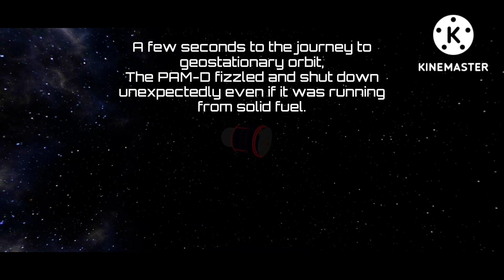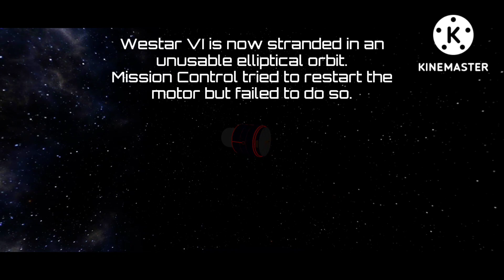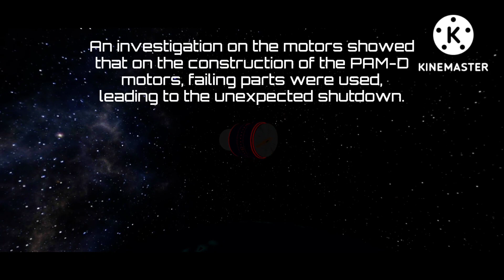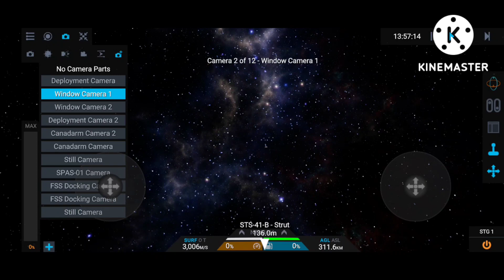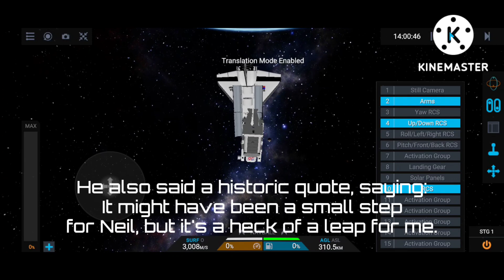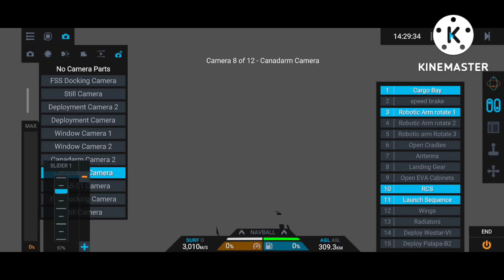STS-41-B: The first untethered spacewalk | Pure Stock Replicas | Ced and Ross Space Agency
Of course, Robert L. Stewart would also test the MMU but I didn't include it in this video because it would make the video too long.
Timestamps:
Intro: 00:00
Countdown and Launch: 00:22
Roll Program: 00:55
MAX-Q: 01:33
Throttling back to 100 percent: 01:56
Boosters Separation: 03:36
MECO: 09:22
External Tank Separation: 09:35
Orbital Insertion: 10:31
OMS Engines Cutoff: 11:06
Cargo Bay Doors open: 12:13
Antenna Deployment: 12:53
Palapa B2 Cradle Closes: 14:15
Westar VI Cradle Closes: 14:32
Westar VI Cradle reopens: 15:55
Westar VI Spin Table Spinup: 16:26
Westar VI and PAM-D Deployment: 16:44
Westar VI PAM-D Ignition: 18:22
Westar VI PAM-D Cutoff: 18:49
IRT Deployment: 19:32
IRT Explodes: 20:44
Palapa B2 Cradle reopens: 21:53
Palapa B2 Spin Table Spinup: 22:15
Palapa B2 and PAM-D Deployment: 22:37
Palapa B2 PAM-D Ignition: 23:35
Palapa B2 PAM-D Cutoff: 23:59
Back Cradle Closes: 24:22
Front Cradle Closes: 24:36
EVA 1 Starts: 25:38
MMU Arms Extend: 25:53
MMU Separates from FSS: 25:58
MMU Goes back to FSS: 31:52
MMU Arms Retract: 31:55
Manipulator Foot Restraint Grappled: 33:05
Manipulator Foot Restraint Back on old position: 35:45
EVA 1 Ends: 36:15
Credits: 37:31
Outro: 38:10
There may be some editing mistakes but enjoy the video!